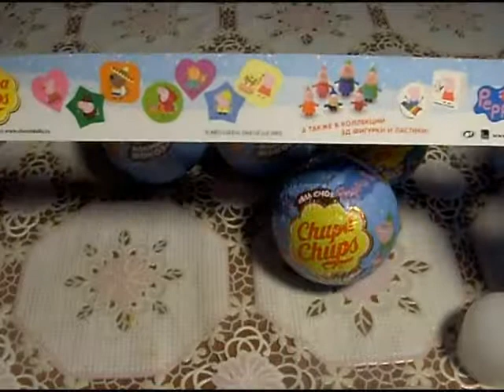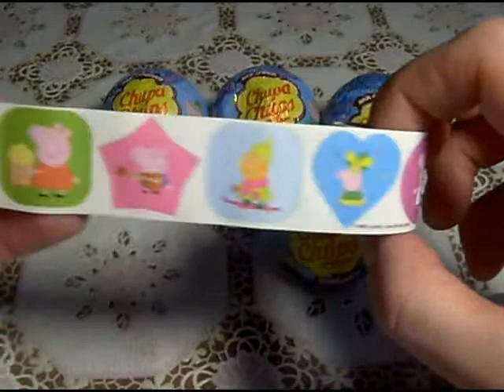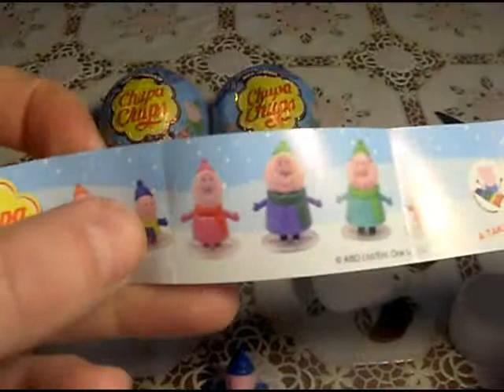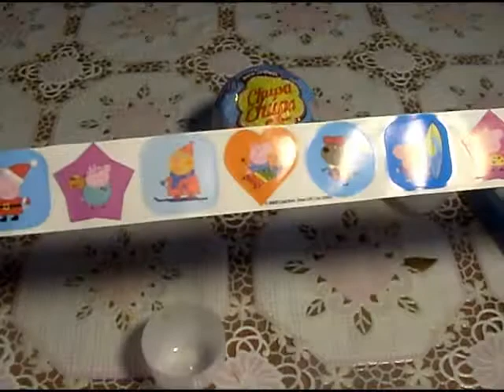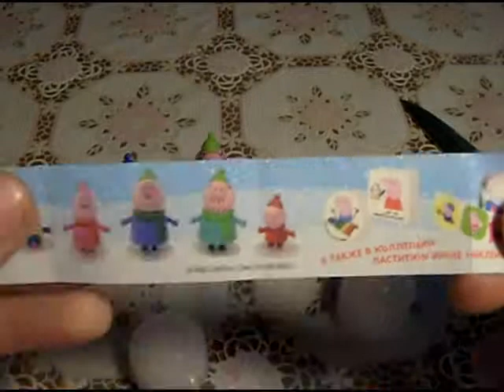Chupa Chups шар Свинка Пеппа-Зимняя серия.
Свинка Пеппа-Зимняя серия
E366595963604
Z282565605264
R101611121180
или
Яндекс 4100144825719